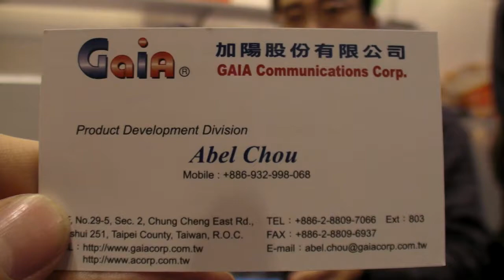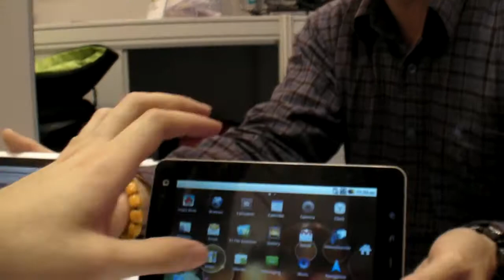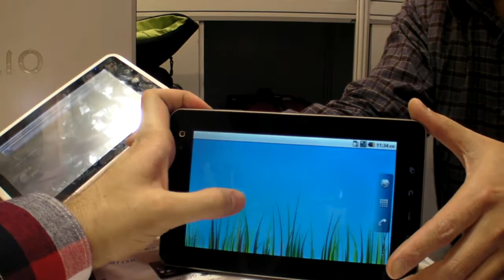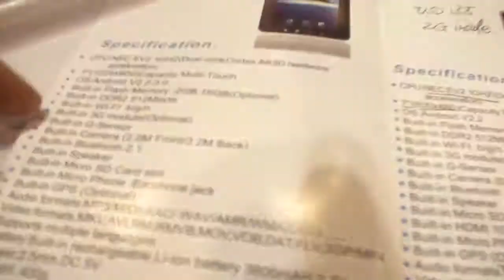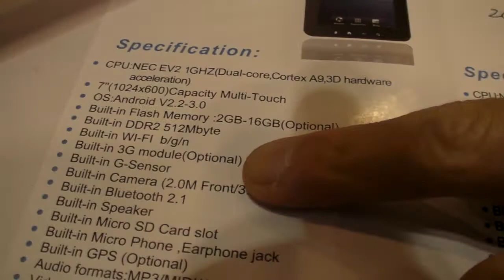Gaia Communications Corp does NEC/Renesas Cortex-A9 tablet platforms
This Taiwanese company designs and develops NEC/Renesas based PCBA for some of these interesting new NEC/Renesas based 533Mhz ARM Cortex-A9 based tablets that are coming out.